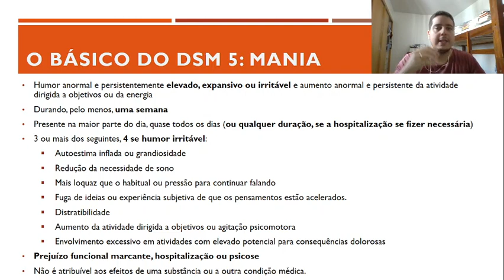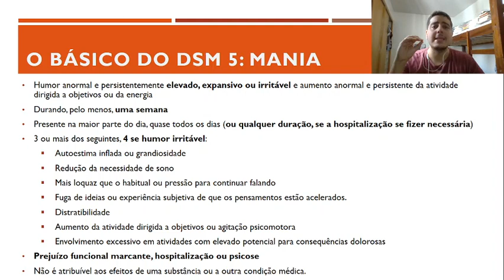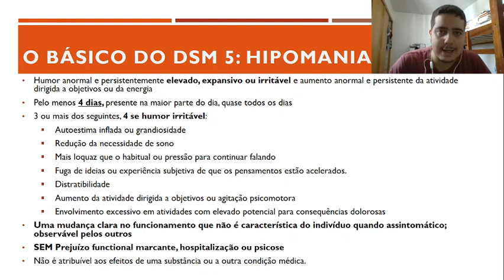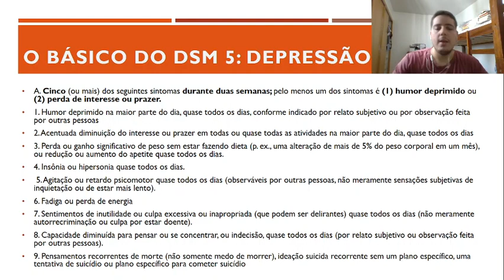Transtorno Bipolar Critérios do DSM 5 de Mania, Hipomania e Depressão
2ª parte da aula de Transtorno Bipolar para alunos do curso de Psicologia da Esuda 2020.1